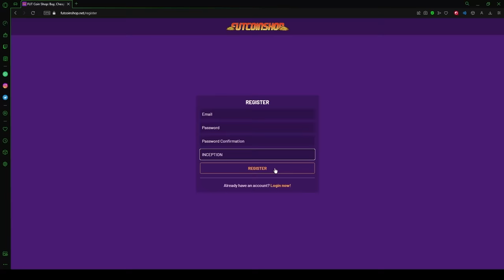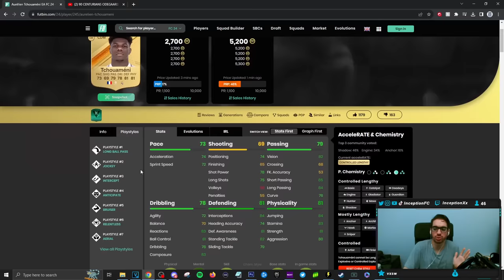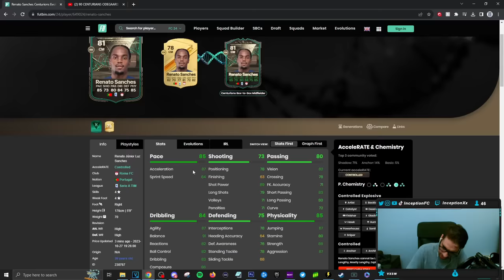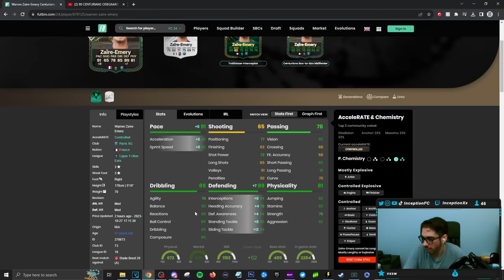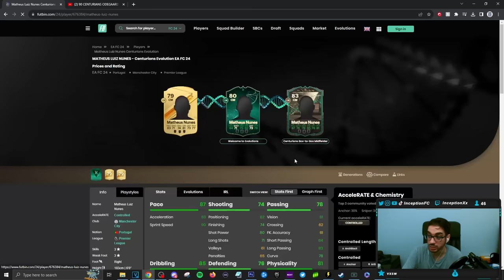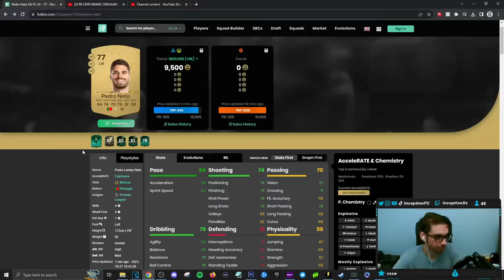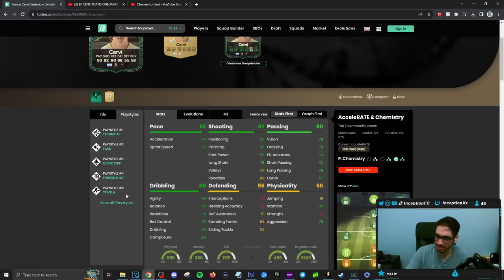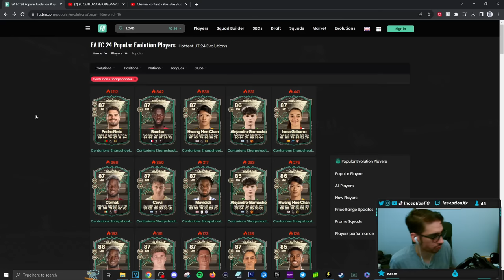WTF?!😱 THE BEST *NEW* META EVOLUTION CARDS TO EVOLVE IN EAFC 24 ULTIMATE TEAM CENTURIONS EVOLUTIONS